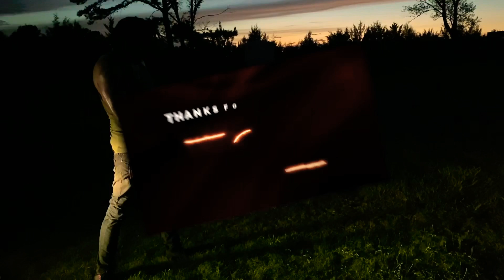Masterpiece Arms Defender MPA30DMG 9mm mag dump and slo-mo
Shooting my Masterpiece Arms Defender MAC10 out in the country.Masterpiece Arms Defender MPA30DMG 9mm mag dump and slo-mo